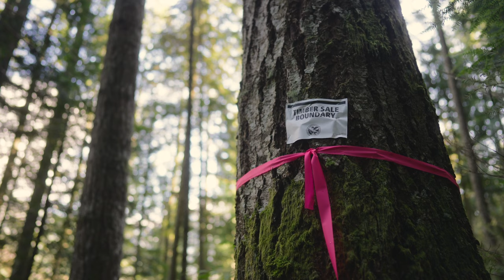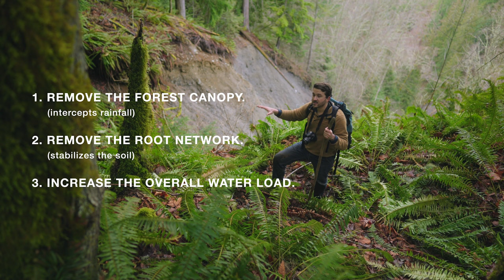Brokedown Palace: A Whatcom forest worth preserving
The Washington Department of Natural Resources (DNR) is planning to clearcut a century-old legacy forest on the steep cliffs above the Middle Fork Nooksack River. The Brokedown Palace Timber Sale contains mature, structurally-complex forest that naturally regenerated after being logged sometime in the 1920s. Without community action, this legacy forest will be clearcut and converted into a tree plantation, which would be a major loss for the Middle Fork watershed and our community.

Contact DNR to tell them the Brokedown Palace Forest is worth more standing! Ask DNR to cancel this timber sale — or at the very least to pause while the legislature explores three separate pathways to protect forests just like this.

Sources:
Dalton et al. 2013
Warner et al. 2015
Mauger et al. 2015
Schlesinger et al. 2022
Forest Practices Application for the Brokedown Palace Timber Sale

Film by Saxon Richardson, Drone shots by Daniel Harm. Archive photos: Shane Anderson and NOAA